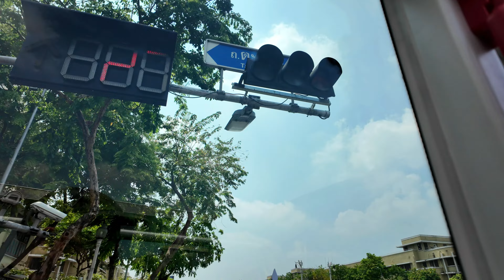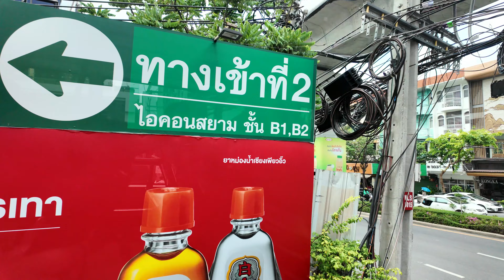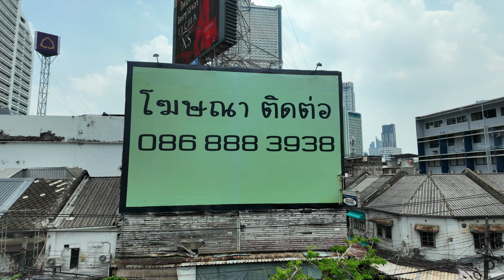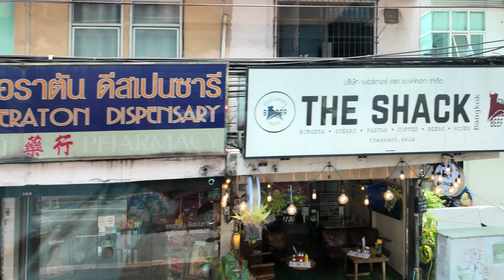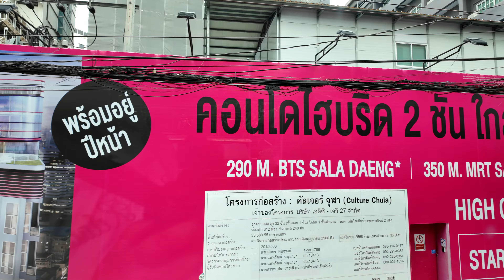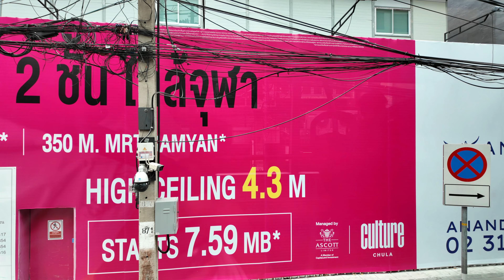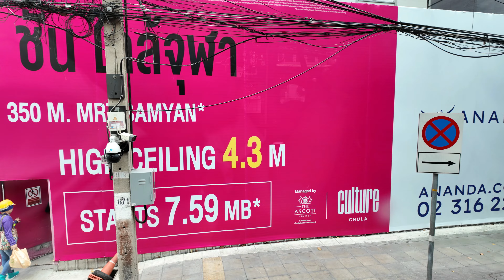BANGKOK BUS TOUR PT.1 Tailândia 🇹🇭 | (4K) 116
📍CITY SIGHTSEEING BUS TOUR in BANGKOK, GOING FROM SIAM PARAGON TO THE CENTRAL WORLD, VISITING CHINATOWN, KHAO SAN ROAD, GIANT SWING, WAT PHO, ICONSIAM AND MORE, PART 1.
🇧🇷 (PT-BR) CITY SIGHTSEEING BUS TOUR em BANGKOK, capital da Tailândia, passando pelos pontos turísticos mais famosos, desde os shoppings luxuosos até os templos WAT PHO, WAT ARUN, entre outros, parte 1.

📌sunday; may 12th 2024 🔅 35C/95F

00:00 INÍCIO
00:29 BUS TOUR IN BANGKOK, CITY SIGHTSEEING
02:33 WAT PHO วัดโพธิ์, BANGKOK
03:28 MINISTRY OF DEFENSE, กระทรวงกลาโหม, BANGKOK
04:00 THE SUPREME COURT, ศาลฎีกา
05:44 SOMDET PHRA BRIDGE, สะพานสมเด็จพระปิ่นเกล้า
08:42 ARUN AMARIN ROAD, BANGKOK
09:41 Wat Amarinthraram Worawihan, วัดอมรินทราราม วรวิหาร
11:27 Wat Krua Wan Worawiharn, วัดเครือวัลย์วรวิหาร
12:21 WAT ARUN, วัดอรุณราชวรารามราชวรมหาวิหาร
15:41 ITSARAPHAP ROAD, มหาวิทยาลัยราชภัฏธนบุรี
19:32 LAT YA ROAD, KHLONG SAN, BANGKOK
22:16 ICONSIAM, ไอคอนสยาม BANGKOK
29:52 KING TAKSIN THE GREAT BRIDGE, สะพานสมเด็จพระเจ้าตากสินมหาราช
33:09 MAHANAKHON SKYWALK, สะพานสมเด็จพระเจ้าตากสินมหาราช
43:23 Srinakharinwirot University, โรงเรียนสาธิตมหาวิทยาลัยศรีนครินทรวิโรฒ ปทุมวัน

🎥Cameras and mic:
DJI OSMO POCKET 3
DJI OSMO POCKET 2 COMBO
DJI OSMO MIC
|  Iphone 13

✈️IF YOU CAN HELP ME WITH THE PARTNERS LINKS:
SE PUDER AJUDE COM OS LINKS PARCEIROS BOOKING.COM